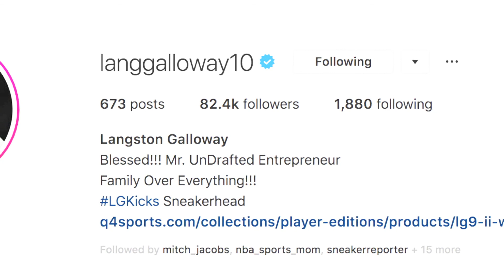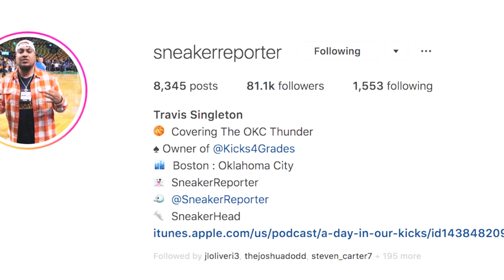Episode 4: "A Day In Our Kicks" with Travis & Langston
Episode 4 of “A Day In Our Kicks” we talked about Sneaker Free Agents in the NBA, Dwight Howard’s situation, The LeVeon contract situation in Pittsburgh, and much more.